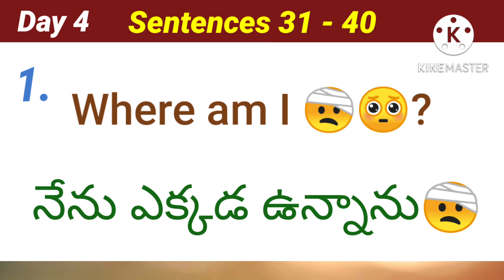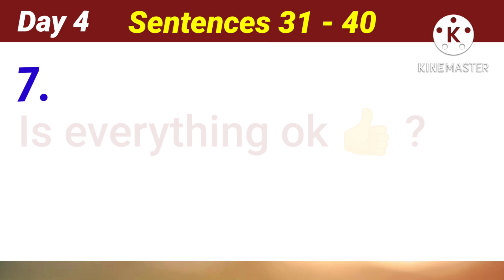Daily Use small English sentences in just 2 minutes|Day3|Lesson3|Spoken English Through Telugu.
Hi friends, any one who want to learn English through Telugu watch this video, this will be very helpful @learn English With Nandu

english classes in telugu
spoken english learning videos telugu

Edit : Nandu